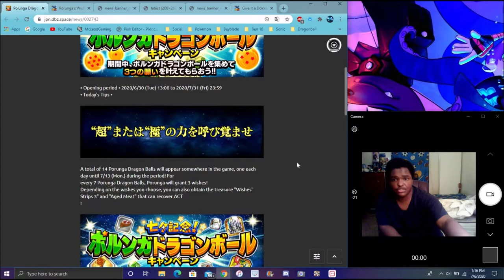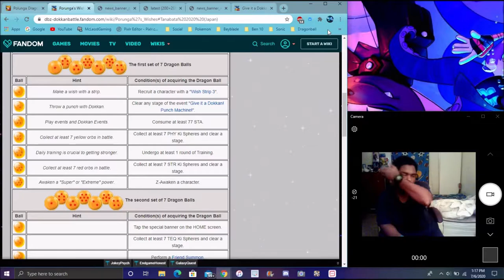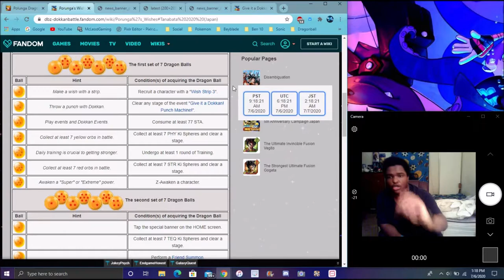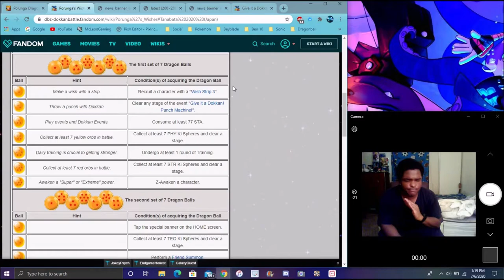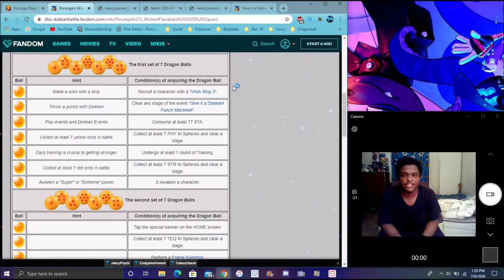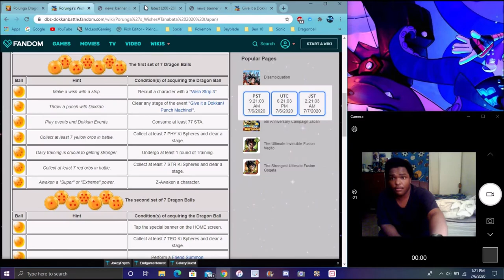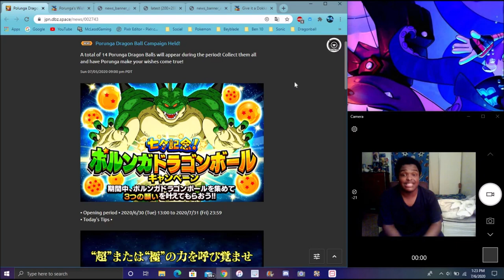HOW TO GET THE 7TH STAR NAMEK DRAGON BALL FROM PRORUNGA FOR TANABATA 2020 DBZ Dokkan Battle